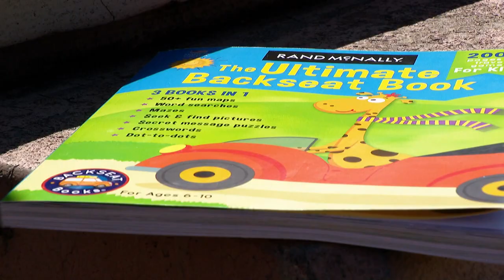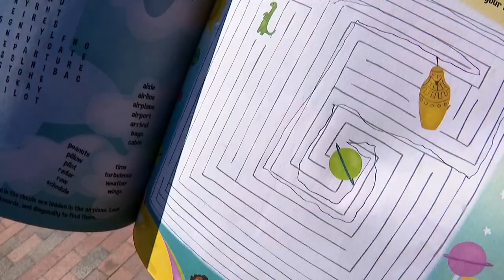New rules Rockies fans might notice on Opening Day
The Colorado Rockies home opener is this Thursday, and fans may notice some changes to the game.

During the offseason, MLB made several rule changes that look to speed up the game and provide more excitement.

Here are rule changes you might notice and how they will work.

9NEWS (KUSA) is located in Denver, Colorado.